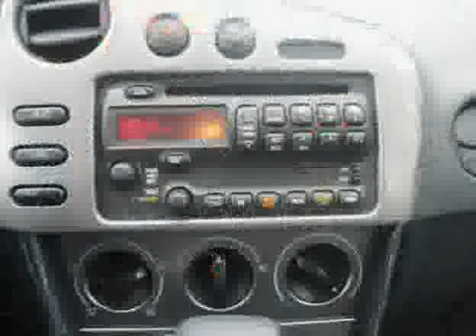2004 Pontiac Vibe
2004 Pontiac Vibe at Route 22 Toyota